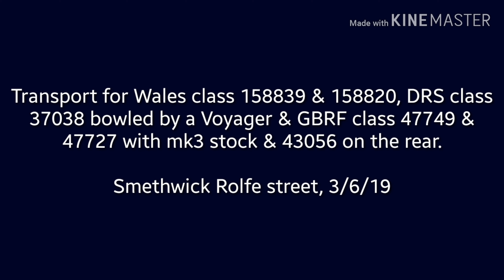A bowled 37, double GBRF 47s with 43056, Smethwick Rolfe Street, 3/6/19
Transport for Wales class 158839 & 158820

DRS class 37038, Long Marston to Crewe, 0Z56

GBRF class 47727, 47749 & 43056, Laira T.R.S.M.D to Long marston GBRF, 5Z43

Stills available on Flickr:

3/6/19